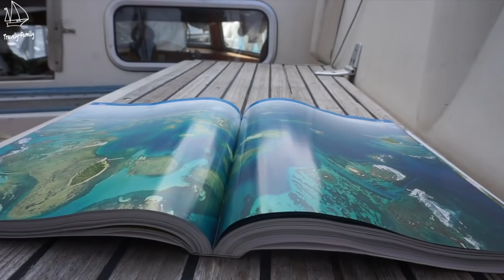Путь к мечте с Travely-Family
Здравствуйте, гости и давние друзья! Мы только что прошли мыс Горн и стали первой семьей с детьми в постсоветском пространстве, кто сделал это.

или
🟢🔴 YooMoney - любая карта (Visa, MasterCard), мобильный телефон
или
🟢 🔴Криптопереводы  - travely-family.eth

Сейчас наша Леди Мэри - у Огненной Земли. Чтобы сюда добраться из середины Тихого океана, понадобилось 9 недель. Это был нон-стоп, без единого острова и интернета :).
Сейчас мы стараемся использовать окно интернета для того, чтобы наладить регулярный выход видео на канале. А свежие хроники из открытого океана приходят на наш сайт через спутник

Пока в южном полушарии сезон тропических циклонов, мы приняли решение не пережидать его тихо на атолле или в Новой Зеландии, а совершить экспедицию в поисках островов-призраков южного Тихого океана, пройти через Точку Немо, ревущие 40-е и неистовые 50-е широты.
По горячим следам готовим сериал об этом сложном пути, он скоро выйдет.

О нас:
Парусная яхта "Лэди Мэри" Nauticat-40, 1987 года постройки.
Экипаж - 4 человека: папа, мама и две дочери.
Мы забыли о своей мечте сразу после детства. Зарабатывали, ссорились, лечили ребенка, ... и по шагу изменили жизнь:
• вместо Москвы из Новосибирска переехали в Горный Алтай
• много лет выстраивали удаленный бизнес
• садили огород, зимовали в Таиланде, колесили по России и Юго-Восточной Азии
• вместо квартиры купили яхту и  учились выживать в штормах зимнего Средиземного моря. Было трудно, просто капец.
• Решились уйти в кругосветное плавание всей семьей. Дошли до середины Тихого океана, через остров Пасхи, куда заходят не более 30 яхт в год. Сгоняли через мыс Горн и к окончанию сезона ураганов продолжим следовать на запад вокруг Земли
• Учим, лечим и воспитываем детей сами на борту яхты.
Пока мы в плавании, приезжайте в наш Пряничный Домик в Горном Алтае. Он похож на сказочный музей-теремок и сдается посуточно. Адреса  в интернете:

Мы рады вам друзья! И всей душой желаем вам сбычи мечт!